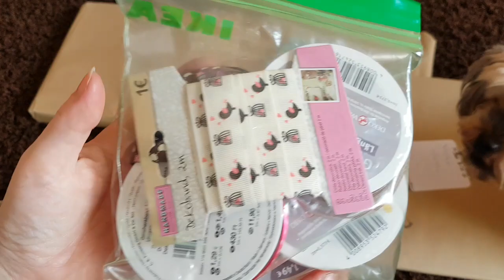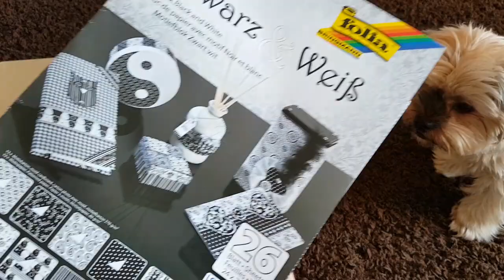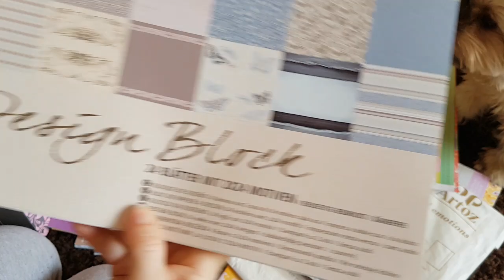Ganz viel Papier von Heike & Goodies !